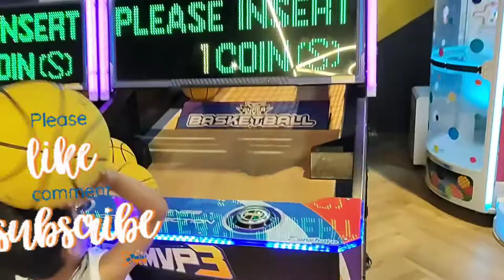Cheapest Gaming zone in gour city mall | Delhi NCR Gaming zone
please_support_me_like_and_comments

Unlimited Fun in  World' Largest Timezone  gaming centre Noida
Timezone gaming centre  Bowling in India Game zone Logix mall noida city centre

Amazing Vinayak ne ki logix mall me masti
yah logix mall ka episode 1 hai

plush time wins,arcade games,arcade video,arcade videos,arcade,timezone,timezone arcade,timezone surfers paradise arcade,surfers paradise timezone

Fun. We get it. And at Timezone Logix, we work to perfect it. That’s why we offer a range of state-of-the art arcade games and entertainment experiences in a bright, family friendly space. There are also loads of prizes to reward worthy players and special in-store offers and play packages. Our team is always up to something, so come on over to discover the latest good deal!

arcade online
video arcade
arcade video game
arcade
lego videos
game on arcade
arcade
video arcade
arcade video game
best arcade
arcade games
arcade machine
arcade claw machine
toy claw machine
candy claw machine
grab machine
the claw arcade game
doll claw machine
video arcade
arcade video game
game on arcade
best arcade
arcade games for sale
arcade machine
arcade claw machine
arcade games

Gour city mall noida